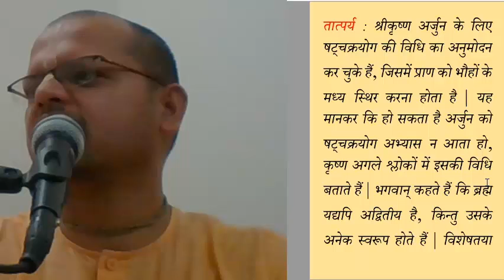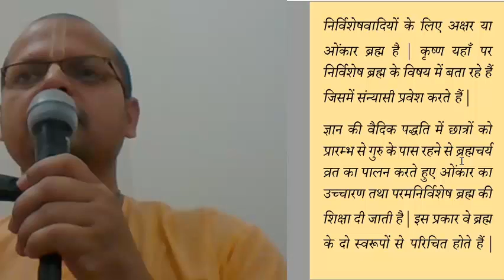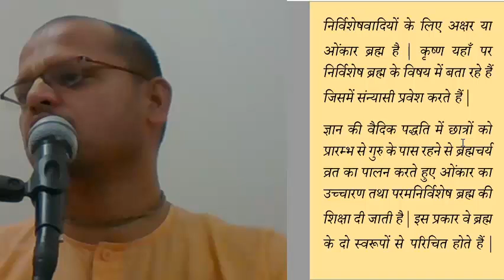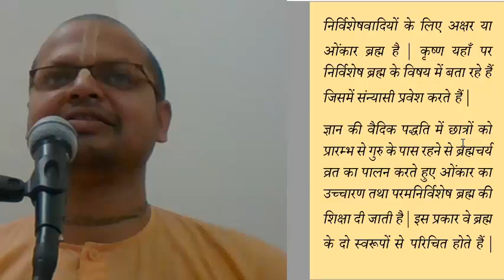bhagavad gita 8.11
ब्रह्म क्या है और उसे कैसे जाना जाता है ?